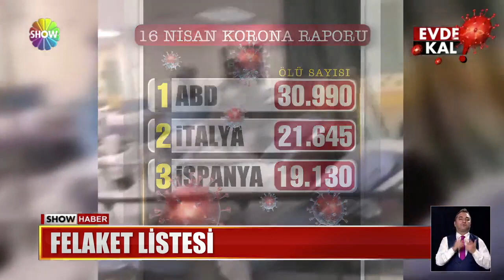Virüs insan yapımı mı?